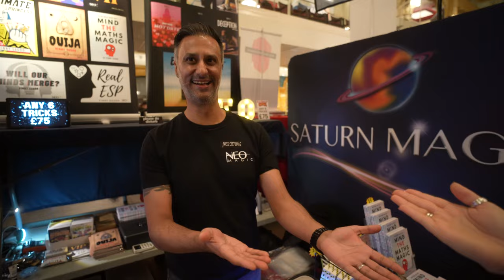Spin by Neo Magic [BMC 2024 Full Performance]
Here's a video taken from the main BMC 2024 video which features Vinny Sagoo from NEO Magic performing Spin.